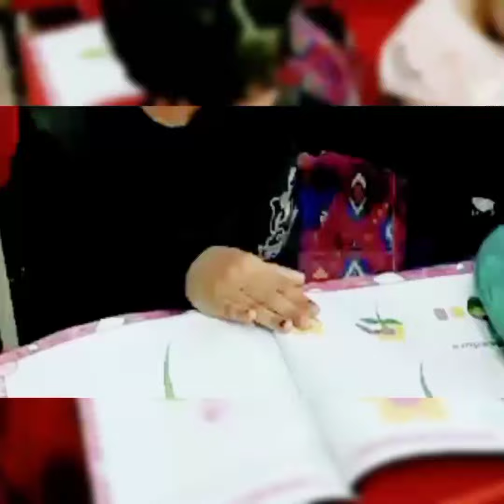Activity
The best color in the whole world is the one that looks good on you.